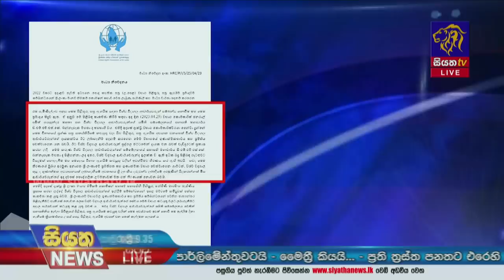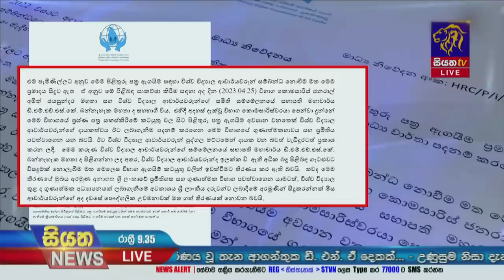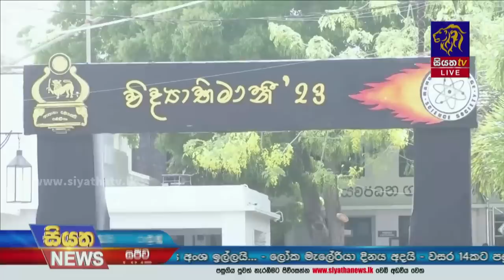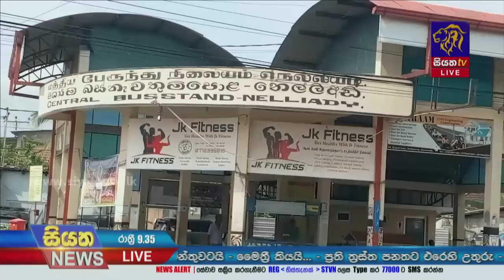Siyatha News | 09.35 PM | 25 - 04 - 2023